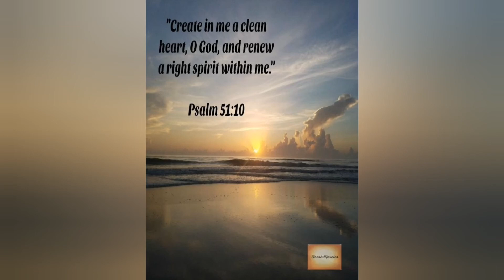25 Push up Challenge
25push up for 25 days
First sixdays of round 2🤗